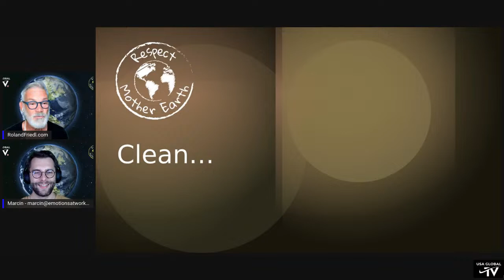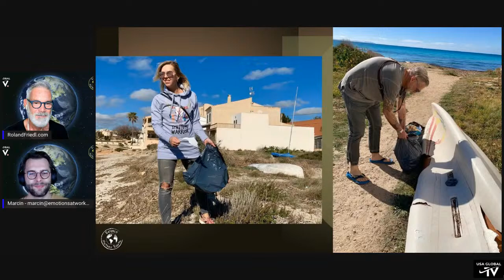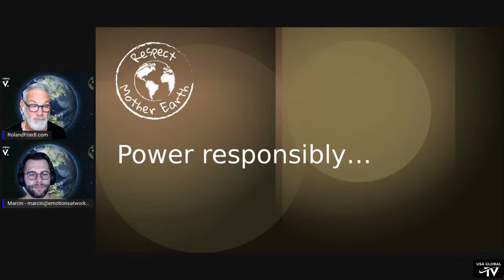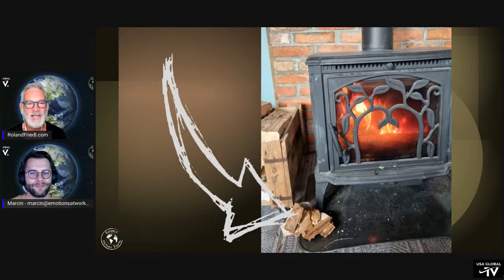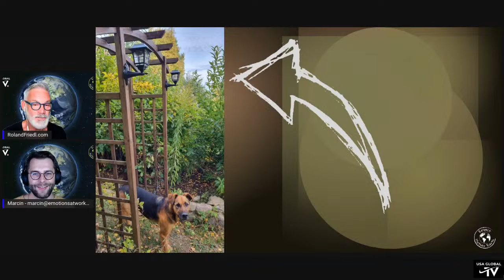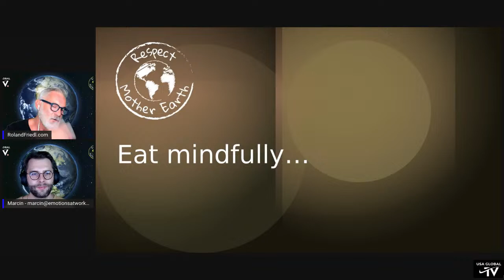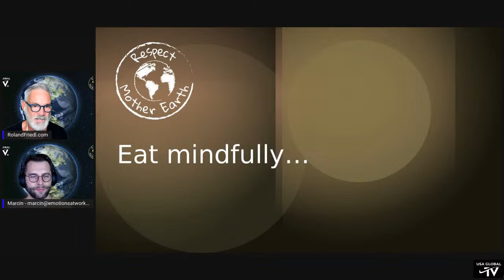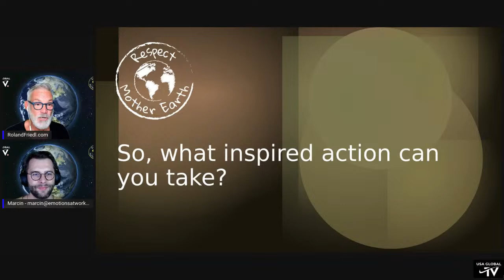CARING FOR MOTHER EARTH AS A DAILY PRACTICE-THE EARTH SHOW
PRESENTS
THE EARTH SHOW
EPISODE 02
10.05.22
STARRING ROLAND FRIEDL & MARCIN KRASZEWSKI

A NEW SHOW EXPLORING HOW WE CAN TAKE PERSONAL RESPONSIBILITY
& ACCOUNTABILITY TO RESPECT MOTHER EARTH.
WITHOUT JUDGEMENT, ROLAND AND MARCIN PARTNER TOGETHER
TO DISCUSS WHAT WE CAN DO NOW TO PROTECT OUR PLANET.

ABOUT ROLAND
A successful entrepreneur, speaker, coach, author, guest lecturer, and TV presenter, Roland Friedl has been active for over 35 years with some top brands, companies, and international organizations as a trainer, coach, and consultant.

His focus on training executives is always on a high level of practical relevance in sparring, from practice for practice. Proven and coveted around the world as a specialist trainer, he prefers a free and independent lifestyle and loves commuting between different states, traveling a few months a year in a camper van, and working from the most beautiful places in the world. Hismotto: Don’t think outside the box. Think there is NO box.

ABOUT MARCIN
Trainer, Soft Skills Coach, Founder of EmotionsatWork.org
Marcin would not give you easy answers. He will rather go straight into the wilderness of uncertainty with you, for you to learn how to thrive in more realistic environment. He believes we have what it takes and are capable of great things just by staying true to ourselves and more authentic.

Marcin's expertise originates from studying complexity and resilience of relationships found in natural world. As an environmental biologist he refused PhD career to extend this knowledge on human psychology and communication. He worked as a spokesperson of small trade organisation to EU Commission, led successful business development team and provided value to multinational clients trough variety of HR & Culture projects over past 10 years.

He leads Emotions at Work project - original, interactive approach based on psychology and neuroscience, exploring human experience in work-related situations. He works as a counselor to individuals and groups.